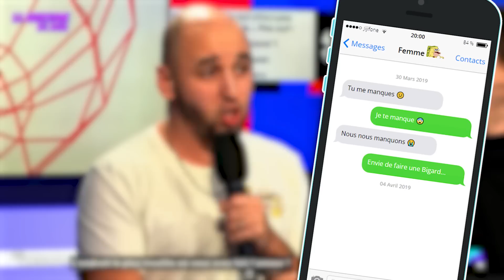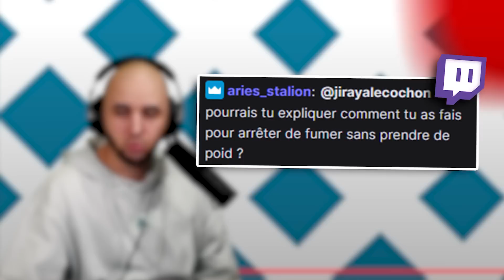L'ANECDOTE UN PEU HOT AVEC MA FEMME 🔥 - BEST OF JIRAYA #80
Je ne lui ai laissé aucune chance.